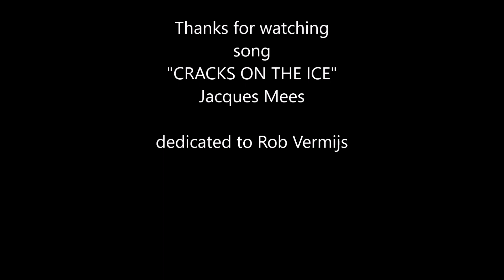Jacques Mees - Party youtube &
PaPa...PARTY !!!🎉🎉🎉
April 1, I got my 45th. release Spotify & YouTube
And it ain't over yet because there's more to come.
Thanks to all listeners, followers, helping artists and musicians.
And to Triple Moon Studios.